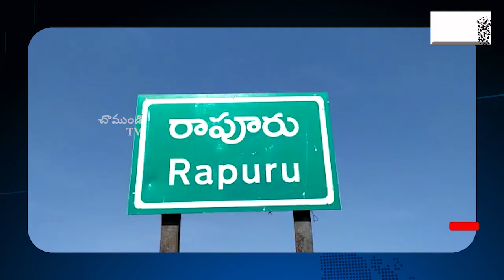సెంట్రల్ బ్యాంక్ డైరెక్టర్ చెన్ను బాలకృష్ణా రెడ్డి, నిత్యావసర సరుకులు/ NELLORE / CHAMUNDI TV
నెల్లూరు జిల్లా,  రాపూరుమండలం, లోని,  స్థానిక ఎంపిడివో కార్యాలయంలో,  సెంట్రల్ బ్యాంక్ డైరెక్టర్ చెన్ను బాలకృష్ణా రెడ్డి, జర్నలిస్టులు గుర్తించి వారి,  ఆకలి తీర్చేందుకు నేనున్నానని ముందుకొచ్చాడు. నెలకు సరిపడు11 రకాల నిత్యావసర సరుకులు జర్నలిస్ట్ లకు అందజేశారు.
 ఈ కార్యక్రమానికి చెన్ను భాస్కర్ రెడ్డి, నల్లమల్ల వెంకటరమణారెడ్డి, మధురెడ్డి, mptc రామచంద్రయ్య, కన్నయ్య,  తదితరులు పాల్గొన్నారు.